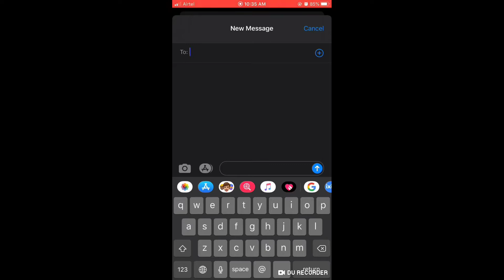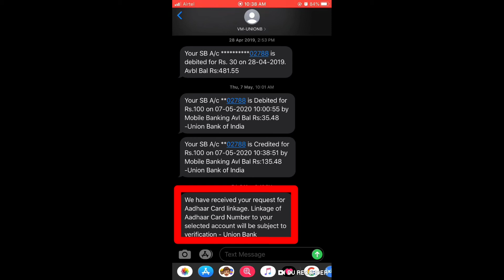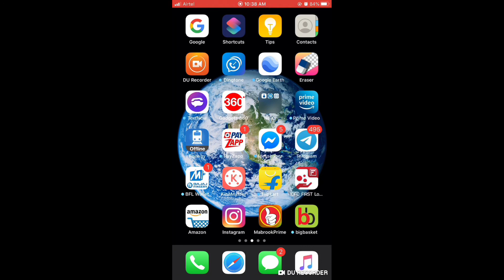How to Link Aadhar Card With Bank of Baroda Account | Bank of Baroda Se Adhar Card Kaise Link Kare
How to Link Aadhar Card With Bank of Baroda Account | Bank of Baroda Se Adhar Card Kaise Link Kare | विडियो पसंद आने पर like, Share और चैनल को subscribe जरुर जरुर करें!!